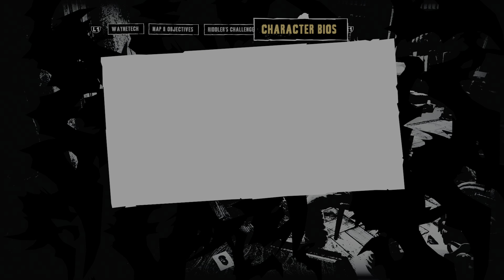Batman: Arkham Asylum |Part 3 PS5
Return to Arkham and experience two of the most critically acclaimed titles of the last generation - Batman: Arkham Asylum and Batman: Arkham City, with fully remastered and updated visuals. Batman: Return to Arkham includes the comprehensive versions of both games and includes all previously released additional content.

Batman: Arkham Asylum exposes players to a dark and atmospheric adventure that takes them into the depths of Arkham Asylum –Gotham City’s high security psychiatric hospital for the criminally insane. Use Batman’s legendary gadgetry, strike from the shadows, and confront The Joker and Gotham City’s most notorious super villains.

Batman: Arkham City sends players soaring into Arkham City - a heavily fortified sprawling district in the heart of Gotham City. Batman Arkham City introduces a brand-new story that draws together an all-star cast of classic characters and murderous villains from the Batman universe, as well as new and enhanced gameplay features.